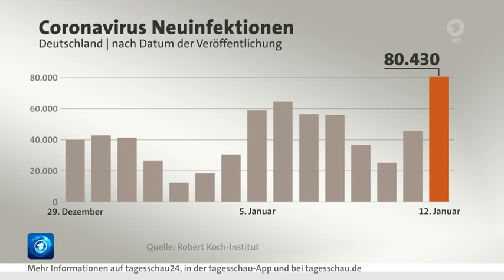12 Januar 2022 Tagesschau in 100 Sekunden hi